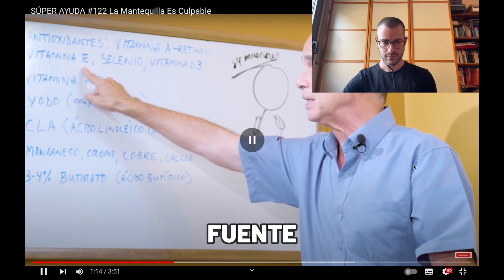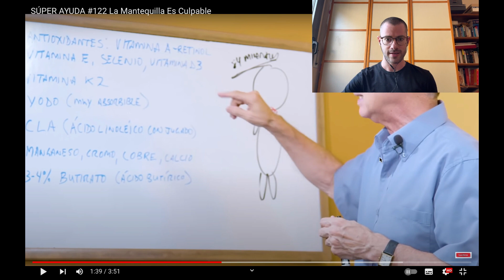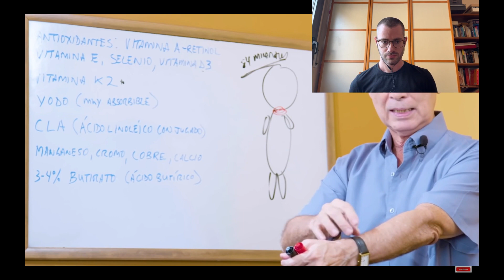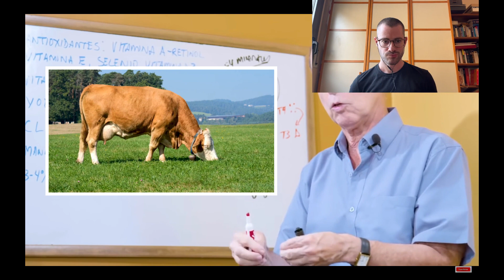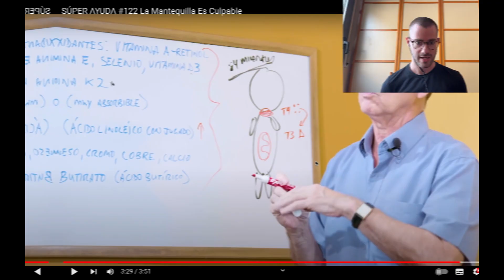Reacción: FRANK SUÁREZ y la MANTEQUILLA, Alimento BRUTAL!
Dejaros un like y haré más videos así!